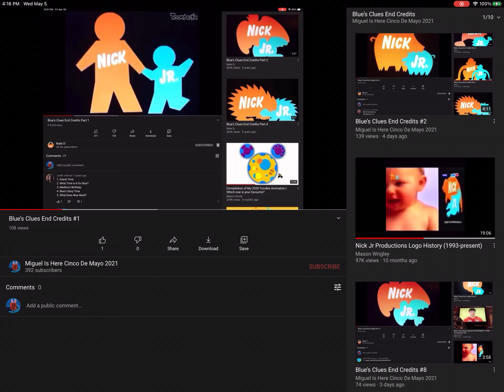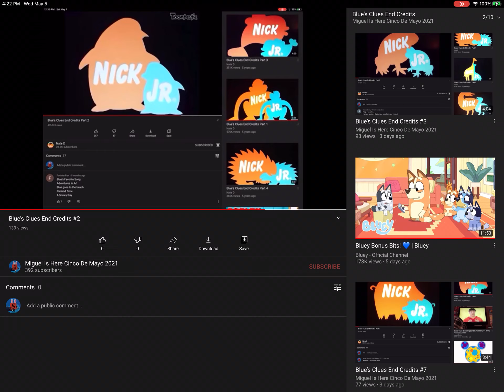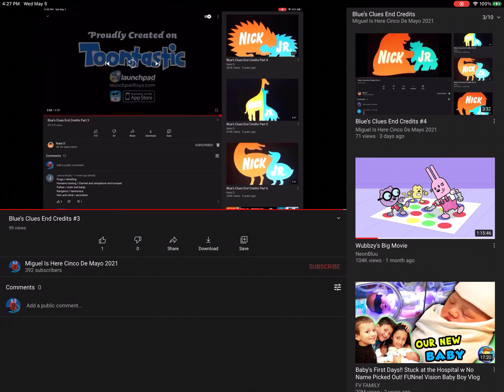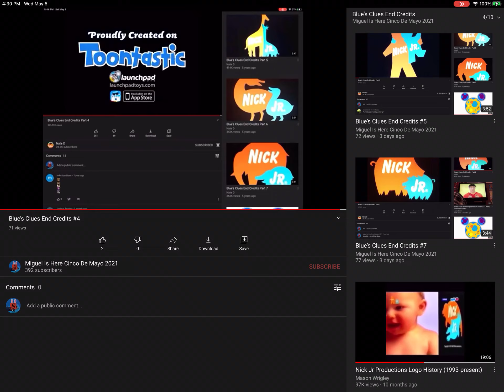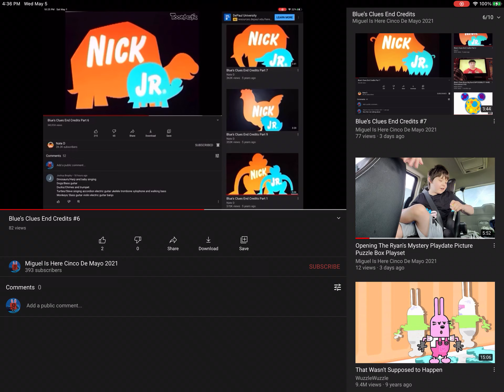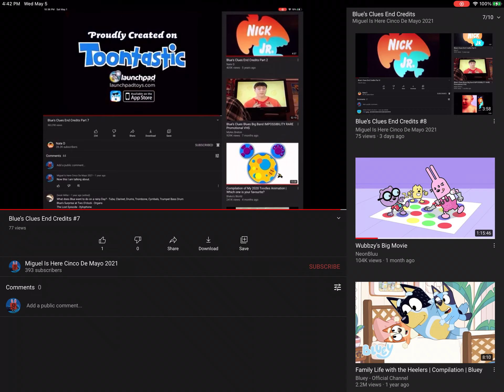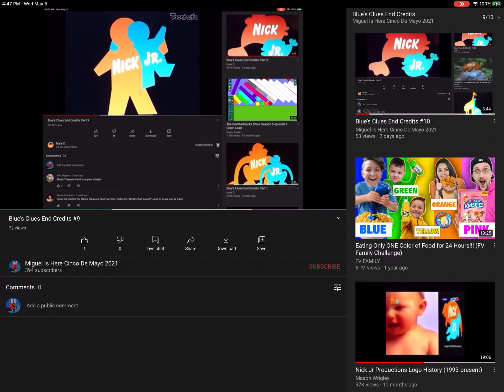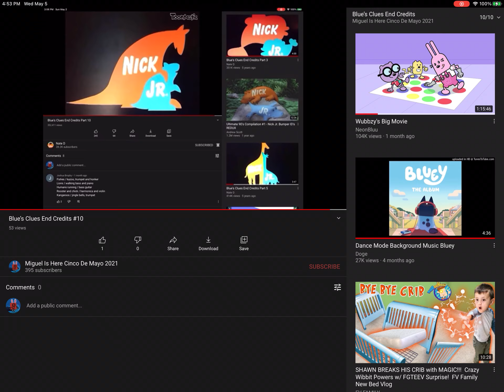Blue’s Clues End Credits All Parts